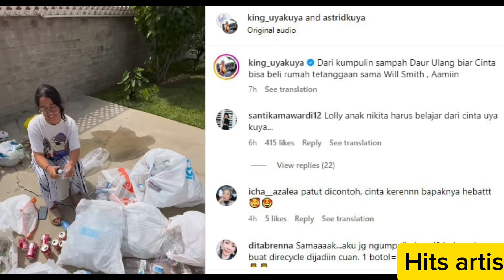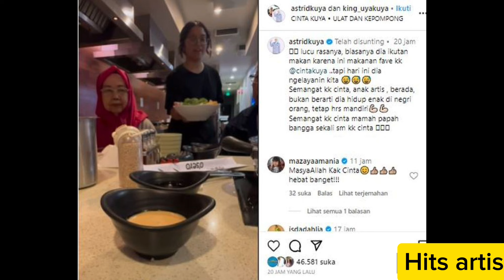Uya Kuya Jadi Saksi Sang Anak Sebagai Pelayan Resto & Pemulung Barang Bekas Di Los Angeles